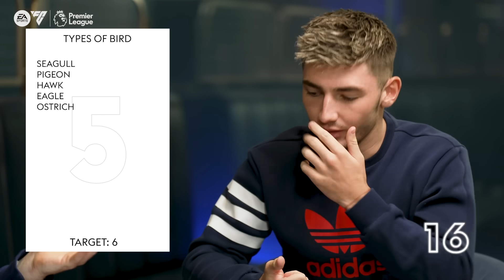Best of Lies from the 2023/24 season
Watch our compilation of the best moments from our LIES series from the 2023/24 season.

00:20 - Hojlund v Eriksen Premier League Teams
01:24 - Silva v Dias Portugal Players
03:11- Nelson v Nketiah Parts of the Body
04:47 - Watkins v Cash European Countries
06:14 - Hojlund v Eriksen Things you can see on a training ground
07:23 - Madueke v Chukwuemeka Boys Names
08:27 - van de Ven v Sessegnon Premier League Defenders
09:35 - Richards v Hughes TV Shows/ Programmes
11:12 - Hojlund v Eriksen Team Sports
11:54 - Maupay v Frank Animals
13:10 - Webster v Gilmour Types of Bird
14:06 - Hojlund v Eriksen European Countries